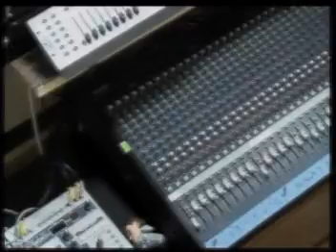Wave of Biloxi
The Wave
Student Ministries
Pentecostals of the Gulf Coast

NEW WAVE YOUTH CENTER!
Building dedication Sept. 18, 19 & 20

Student Pastor Nathan Barrett